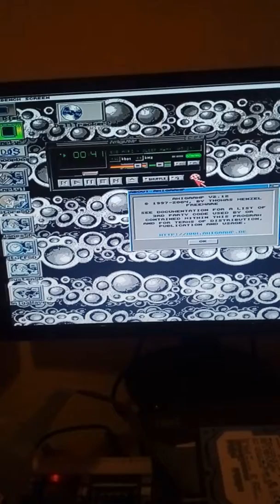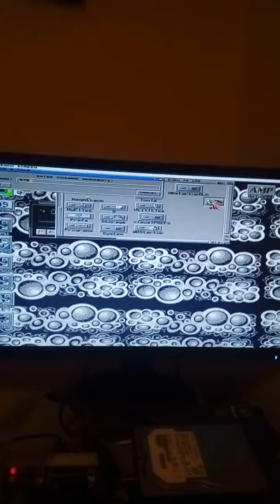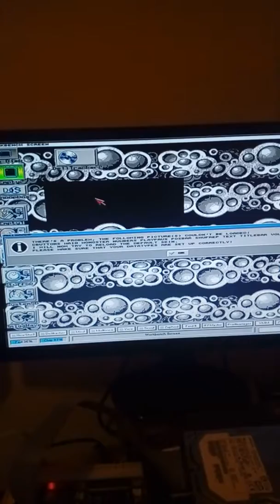AMIGA A600 furia test